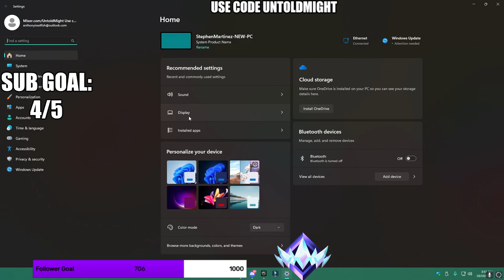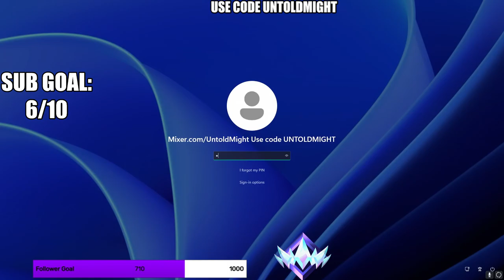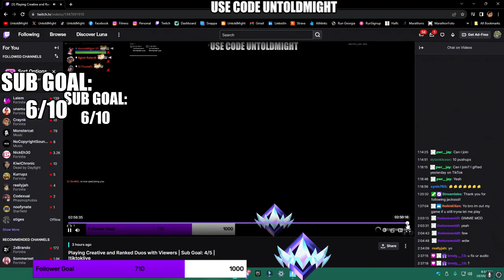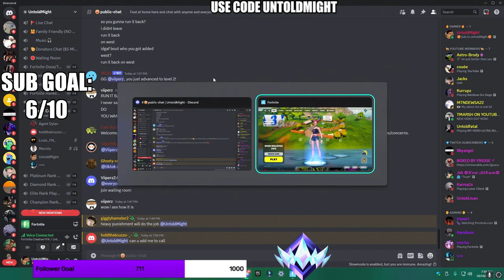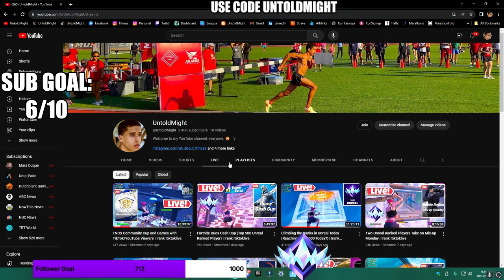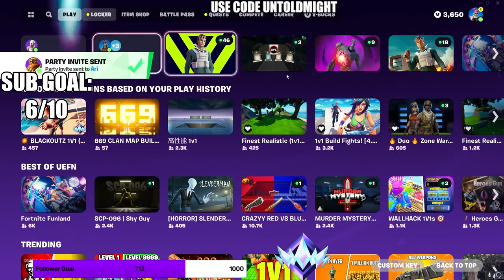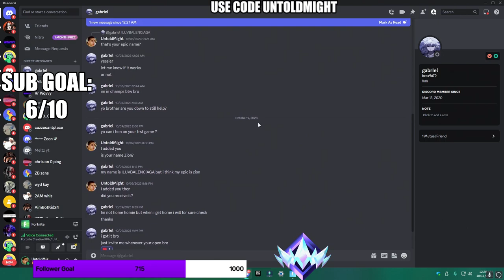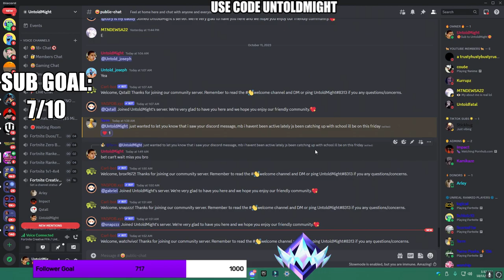Playing Creative and Ranked Duos with Viewers (Twitch VOD: 10/10/2023)